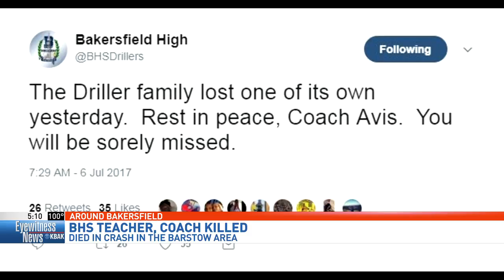BHS teacher, coach killed in crash in Barstow area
A teacher who also coached at Bakersfield High School was killed Wednesday in a crash on Interstate 15 in the Barstow area.